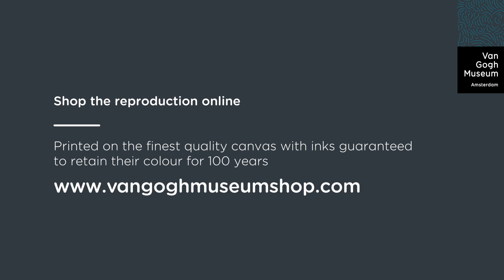Tree Roots (1890), Van Gogh's last painting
‪#‎OnThisDay‬ in 1890 Vincent van Gogh passed away. Do you like to know more about the last work Vincent made?